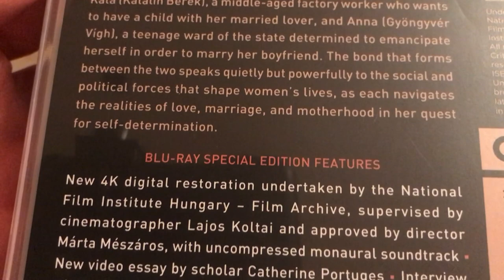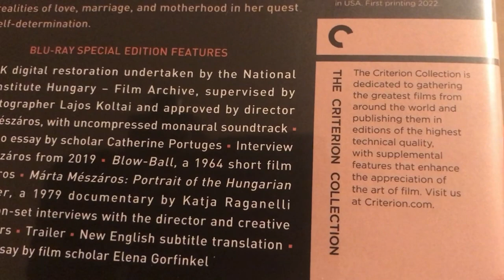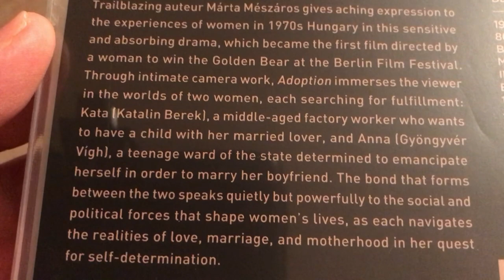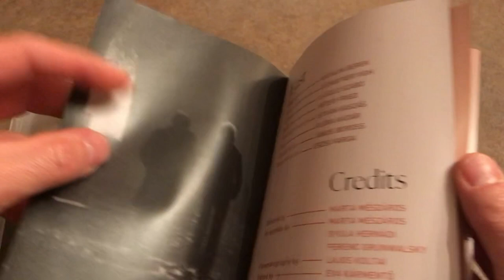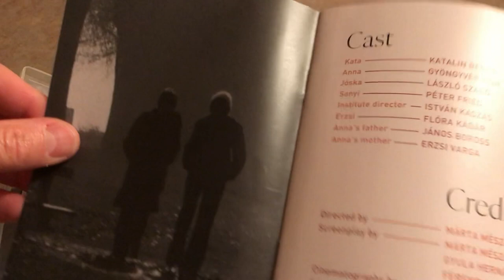[Critique Blu-ray] - Adoption (The Criterion Collection)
Voici la critique du film Adoption en Blu-ray

Date de sortie en magasin : 8 mars 2022

Réalisateur : Márta Mészáros

Acteurs : Katalin Berek, Gyöngyvér Vigh et Péter Fried

Distributeur : The Criterion Collection

Piste(s) sonore(s): Hongrois

Sous-titre(s): Anglais

Format d’image(s): 1.85:1

Synopsis : La rencontre d’une adolescente, Anna, issue d’un foyer pour délinquantes, et de Kata, une ouvrière en menuiserie, qui éprouve le besoin éperdu d’avoir un enfant. Kata finit par s’attacher à la jeune femme et la prend en charge. Anna rencontre bientôt un garçon et pourra, grâce à Kata, l’épouser. De son côté, l’ouvrière réalise son vœu le plus cher : adopter un bébé…

Suppléments :

New 4K digital restoration undertaken by the National Film Institute Hungary – Film Archive, supervised by cinematographer Lajos Koltai and approved by director Márta Mészáros, with uncompressed monaural soundtrack on the Blu-ray
New video essay by scholar Catherine Portuges
Interview with Mészáros from 2019
Blow-Ball, a 1964 short film by Mészáros
Márta Mészáros: Portrait of the Hungarian Filmmaker, a 1979 documentary by Katja Raganelli featuring on-set interviews with the director and creative collaborators
Trailer
New English subtitle translation
PLUS: An essay by film scholar Elena Gorfinkel